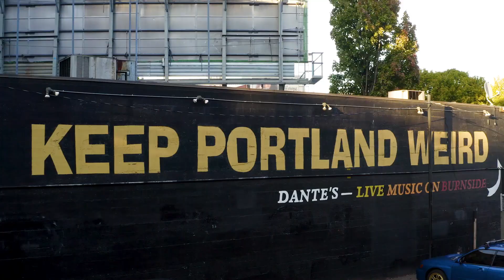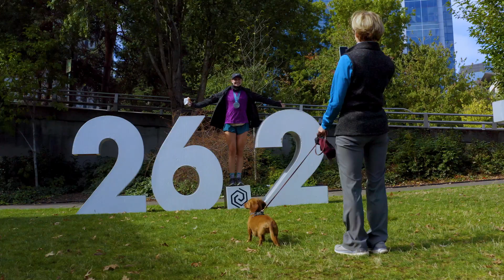2021 Portland Marathon Half Marathon: Johnna Wells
Johnna Wells in the 2021 Portland Marathon Half Marathon.